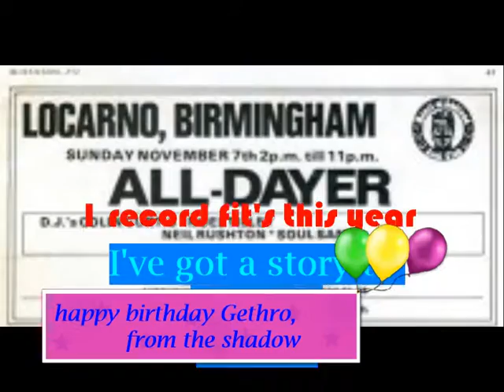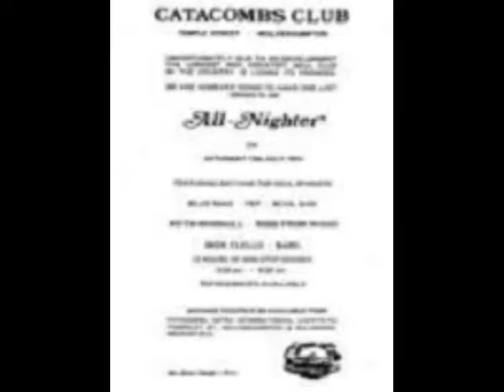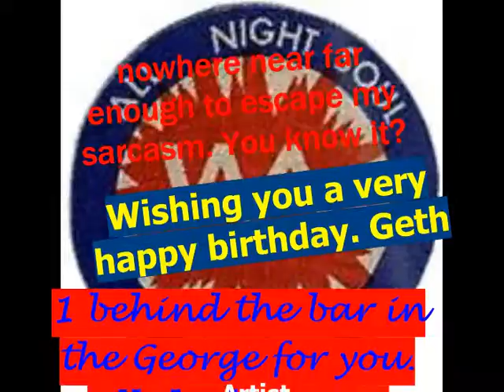Better late than never. Happy birthday Gethro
Northern soul as been a big part of my life. For over 40 years now. It remains an activity I do regular. 1 man who's been a friend. Almost the entire time. Gethro Jones a friend for over 40 years. Now he's up with the Charles Dickens book publishing crowd. He might realise my English is as bad as he thought. Happy birthday Geth, the Sgadow